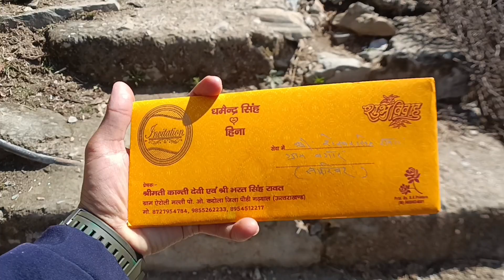काफी टाइम बाद आए फौजी भाई घर💂🏡 || Or Khatarnak Seen Ho Gaya Tha😰😂